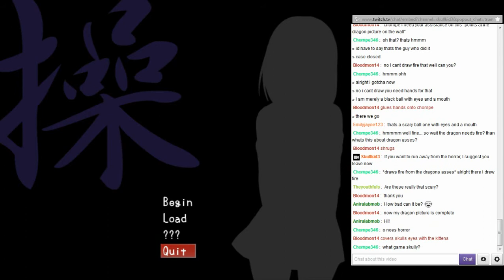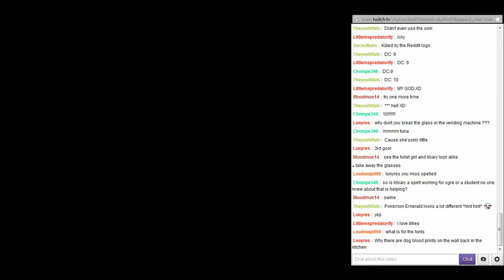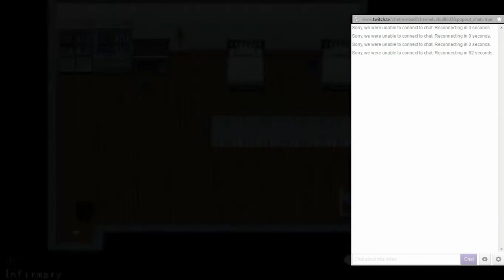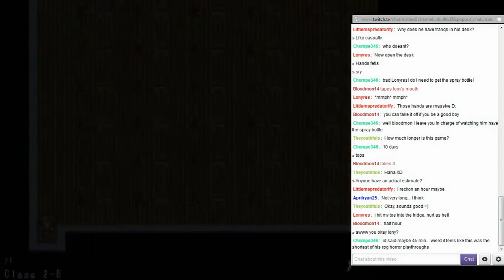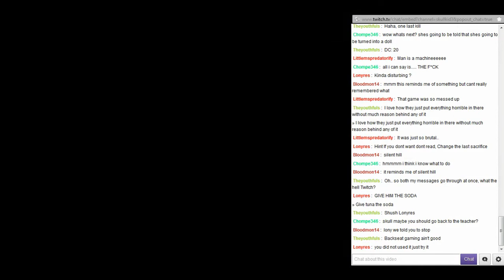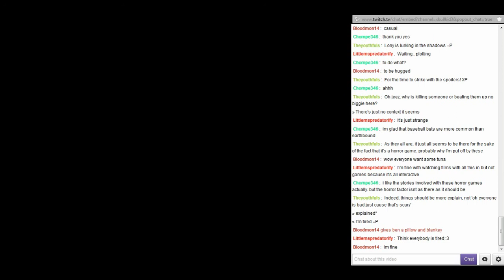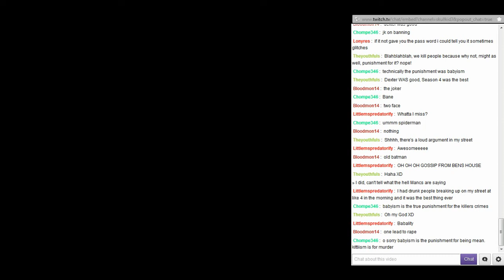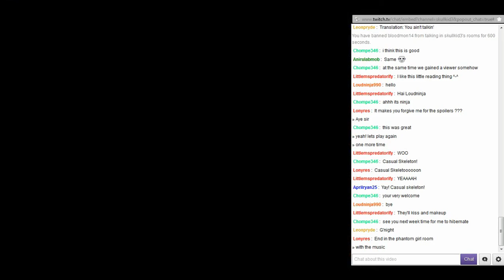Misao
This is footage taken from one of my streams of recent times. The first horror game: Misao, from the creator of Mad Father.

I've done little editing with this video, and I apologise for the video and audio desync, but A) it's not that bad and B) I don't think there's really any reasonable way to fix it.